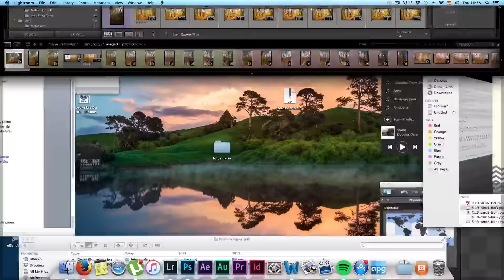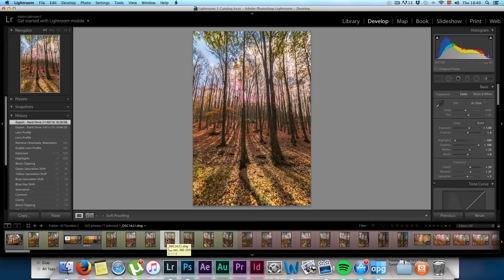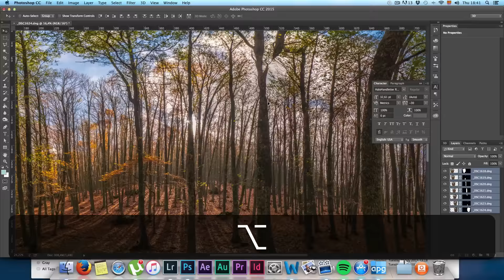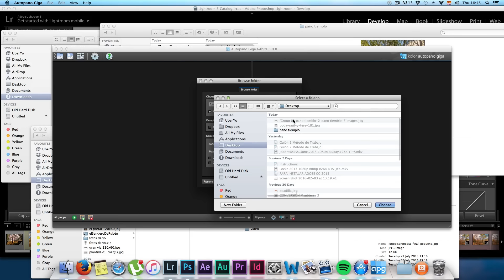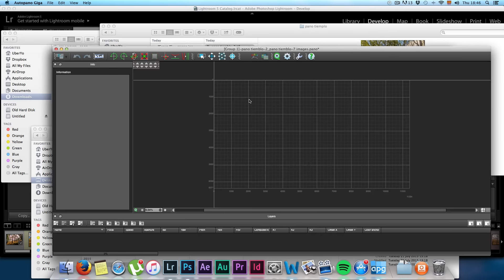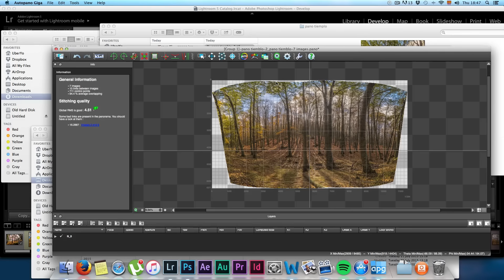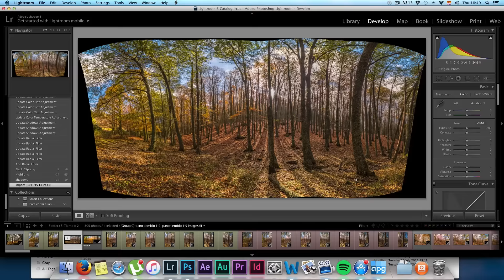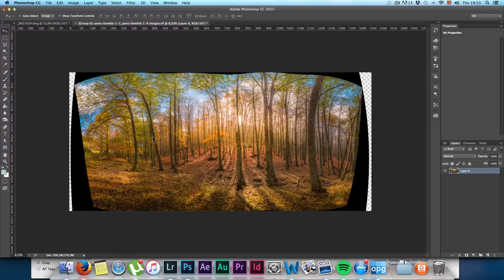PANORÁMICA con AUTOPANO: Cuando PhotoMerge se vuelve LOCO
Muchas veces me ha pasado que al hacer una panorámica en Photoshop, con Photomerge, desde Lightroom, me han aparecido cosas muy raras, aberraciones deformes... Así que cuando eso ocurre, hay una herramienta realmente potente llamada Autopano. Es realmente sencilla y potente a la hora de hacer panorámicas, así que os la recomiendo encarecidamente. Es software de pago, pero si tenéis el dinero, realmente merece la pena ;)

Mi Cámara
Samyang 14mm

Para descargar el perfil de lente samyang 14mm y las instrucciones, entra en mi web y descarga los materiales de este tutorial ;)

Música Usada
Jahzzar - Elevator
Música bajo licencia Creative Commons 3.0
Little Glass Men - Modulation of the Spirit
Música bajo licencia Creative Commons 4.0